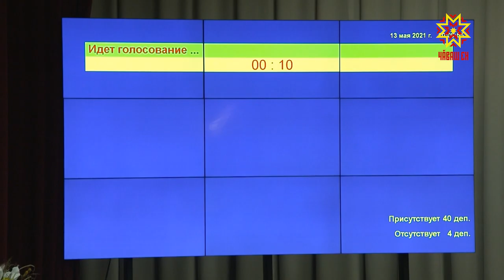Сасăлав пырать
«Пĕрлĕхлĕ Раççей» партин малтанхи суйлавĕ çу уйăхĕн 24-30-мĕшĕсенче иртет. Малтанхи сасăлава «Патшалăх пулăшăвĕ» портал урлă хутшăнма пулать. Унта чи нумай сасă пухакансем авăн уйăхĕнчи Раççей Патшалăх Думин тата Чăваш Республикин Патшалăх Канашĕн суйлавĕсене хутшăнаççĕ.